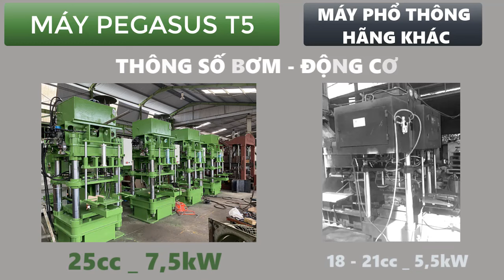MÁY ÉP GẠCH TERRAZZO KHỔ LỚN, SẢN XUẤT NGÓI SIÊU ĐẸP PEGASUS T5 - THẾ HỆ MỚI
ĐỊA CHỈ : 160 Hoàng Quốc Việt, Q Kiến An, Hải Phòng.
ThanhPhucGroup - Hành trình 34 năm phát triển mạnh mẽ - Doanh nghiệp hàng đầu trong lĩnh vực sản xuất gạch và dây chuyền máy gạch ngói không nung.